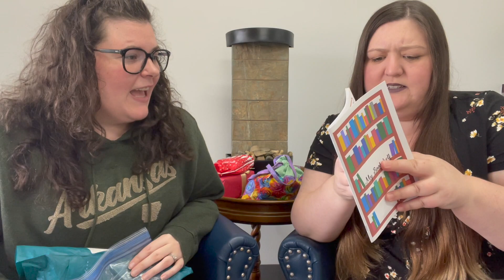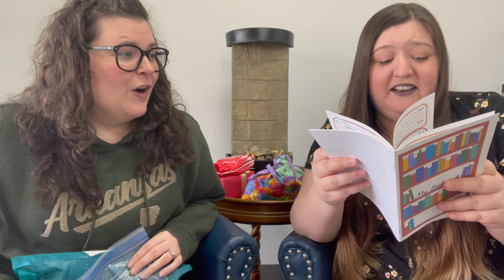We Share Needles Podcast | Episode 41 | The HO's Gonna Love This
//FO’s//
**Maddie**
Vanilla is The New Black Socks by Anneh Fletcher

**Christen**
September Grace Shawl by Grace Mae Designs
WSN Sock Set Socks from Kimber's Cozy Creations
Boom Fizzle Pop Socks from Hypnotic Yarnable

//WIPS//
**Christen**
Wip It Out Musselburgh by Ysolda Teague
Fibrelya SockStar Socks
String of Heart Socks by @MadeByMaddie
Nettle Tee by Sheila Toy Stromberg

**Maddie**
Grocery Girls Socks by @Thecozyknitter
Speckled Finch Studios Musselburgh by Ysolda Teague
Diaphonous Raglan by Jessie Maed

//PATTERN LINKS//
String of Hearts Socks by Made By Maddie

Jessalyn Janice
Madcow Mandy